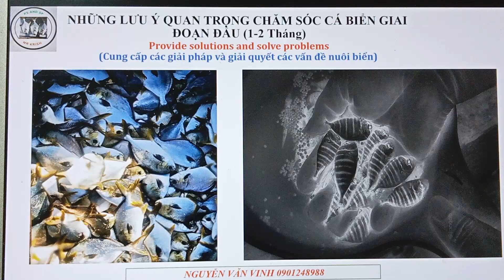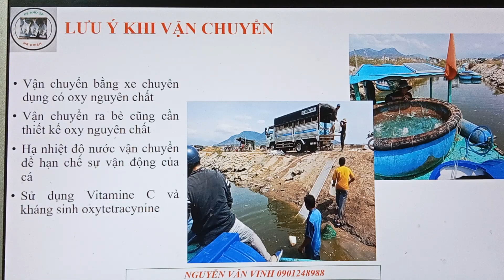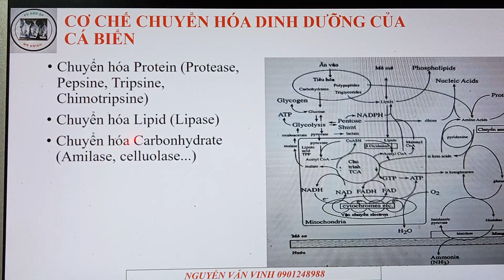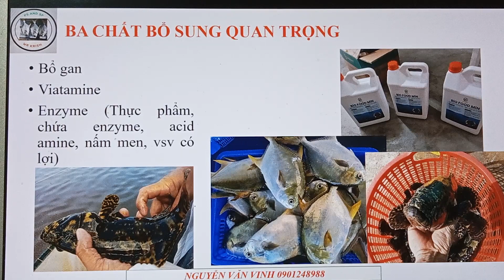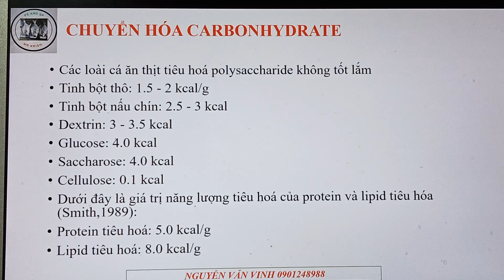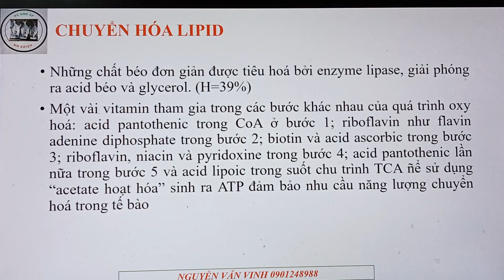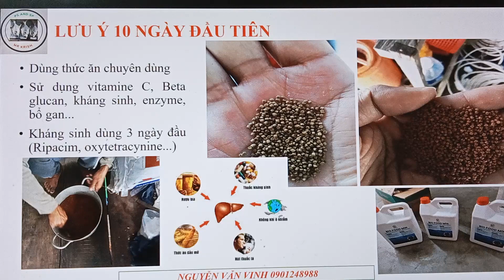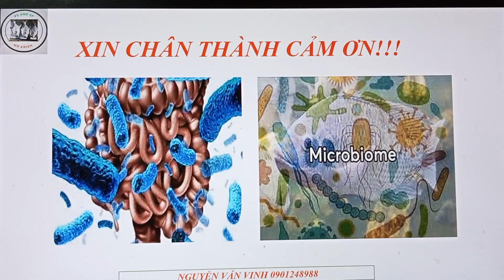Lưu ý khi chăm sóc cá giải đoạn nhỏ @krishnguyen8542